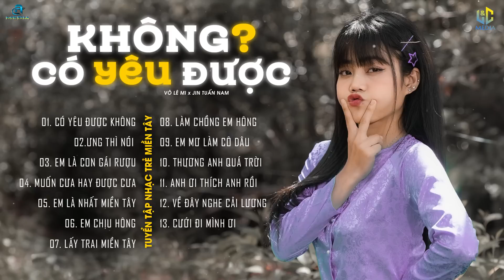Cơm ăn 3 chén lưng chừng ♫ CÓ YÊU ĐƯỢC KHÔNG & ƯNG THÌ NÓI ♫ VÕ LÊ MI x JIN TUẤN NAM [ HOT TIKTOK ]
Composer: jin tuấn nam
Rapper : jin tuấn nam
EKIP : A CƯỜNG MEDIA

© Bản quyền thuộc về LC MEDIA
© Copyright by LC MEDIA ☞ Do not Reup!